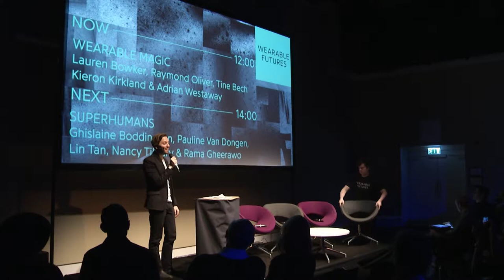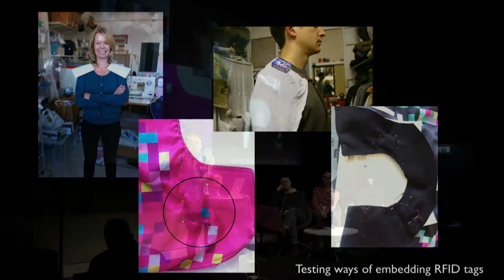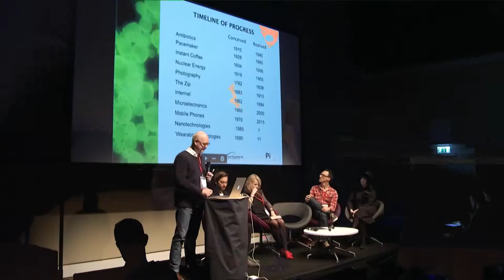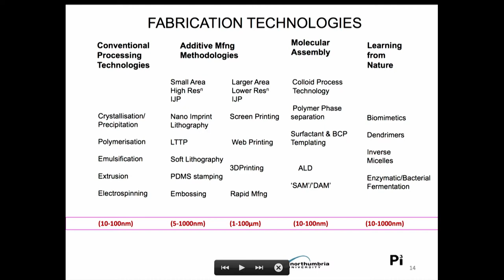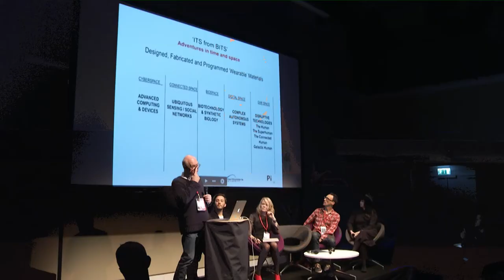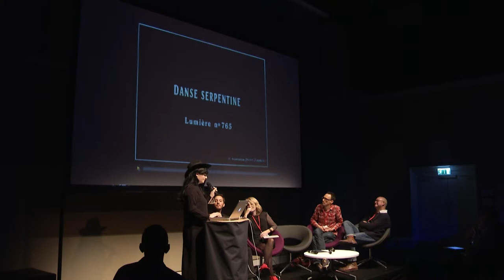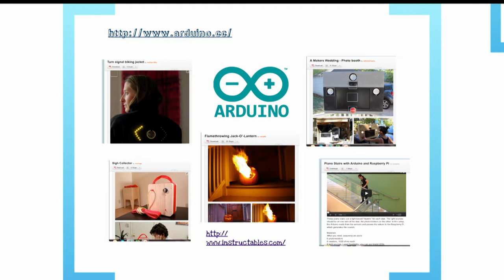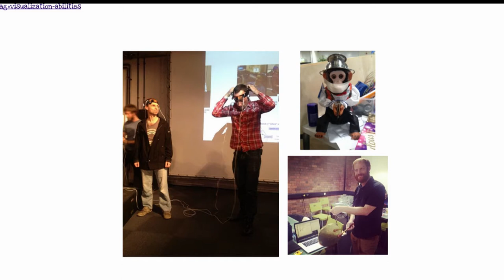WEARABLE MAGIC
In this panel speakers bring to life the potential of the digital and wearable world, through new materials, digital interactions, chemicals, engineering and more.

Speakers Lauren Bowker, Raymond Oliver, Kieron Kirkland, Tine Bech

Chair Adrian Westaway